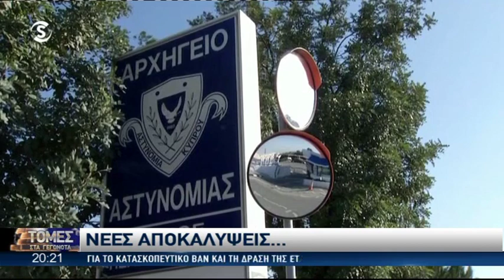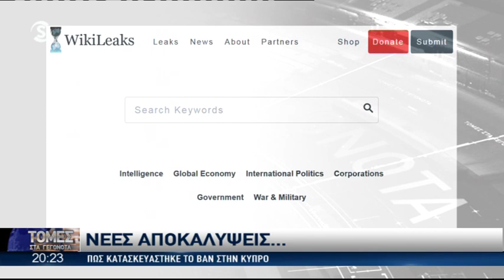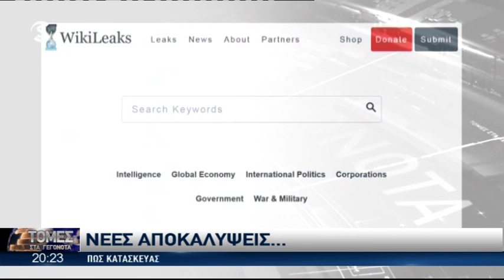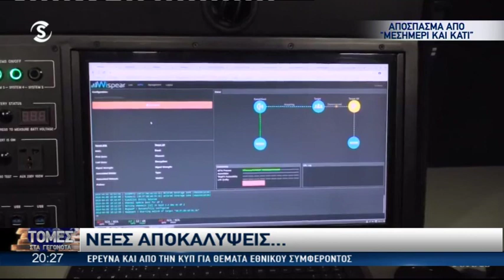Στο μικροσκόπιο της ΚΥΠ οι δραστηριότητες του πρώην πράκτορα